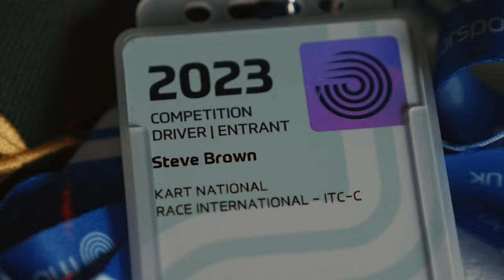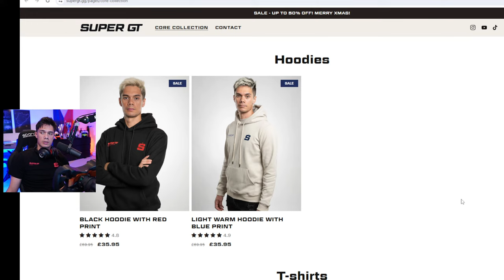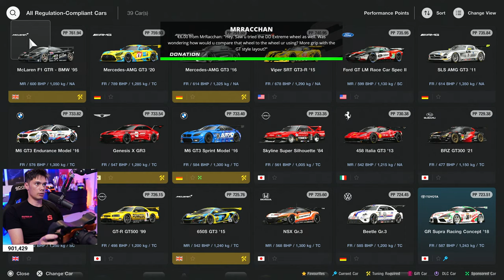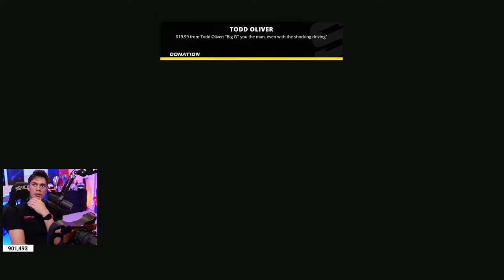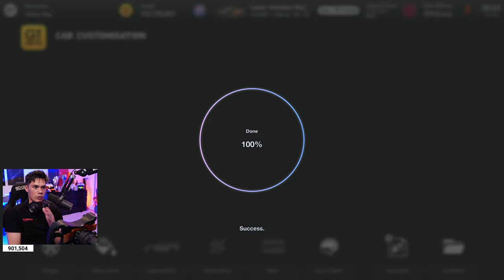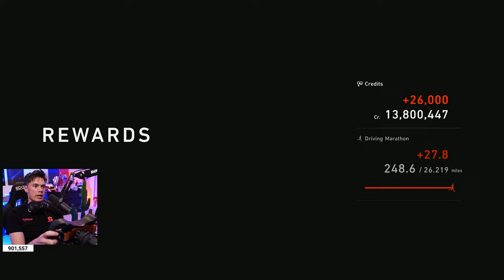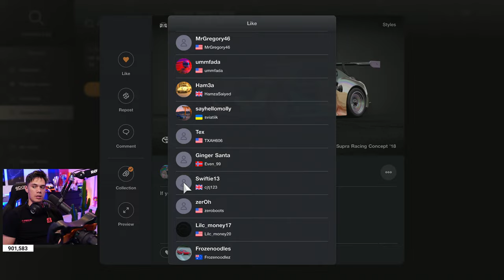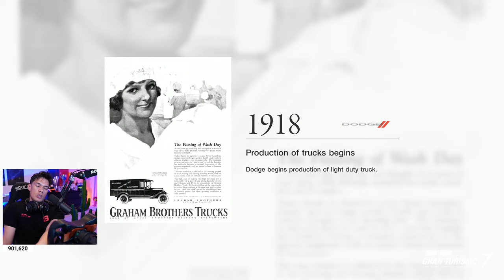Gran Turismo 7: New Daily Races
Taking on the new set of daily races for this week.

STREAM COMMANDS
!merch
!wheel
!faq
!setup

Daily Race A: Audi TT, Kyoto Miyabi, 7 Laps
Daily Race B: Gr.4, Laguna Seca, 5 Laps
Daily Race C: Gr.3, Monza, 10 Laps